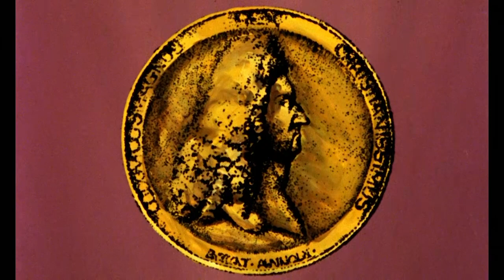Once Upon a Time... Man - The great reign of louis XIV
Louis the XIV, also known as 'the Sun King' was the king of France from 1643 to his death in 1715. Learn more about the popular king ...